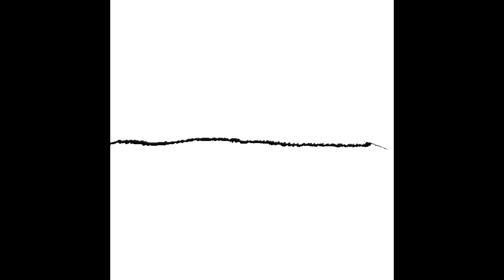cat cancer - forbidden to return (full album)(2020)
find more shit in
00:00 clownbox
02:04 0life
10:17 novelty
11:25 iamtheD
14:32 $$$$inefficiency
17:42 did you find something?